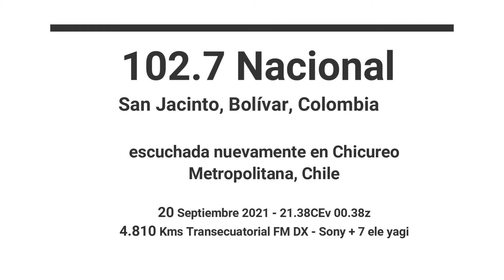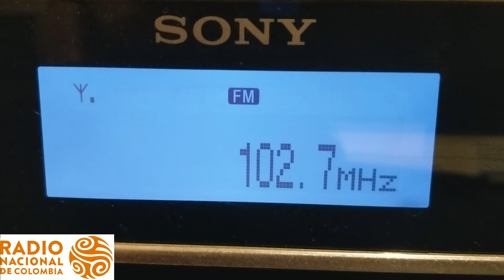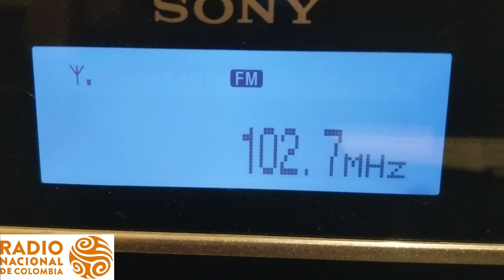102.7 Radio Nacional de Colombia San Jacinto, Colombia en Chicureo, Chile ~ TEp FMDX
102.7 Radio Nacional de Colombia desde San Jacinto, Bolívar, Colombia escuchada en Chicureo, Metropolitana, Chile vía propagación Transecuatorial

Día: 09 Septiembre 2021
Hora: 21.33CEv - 00.33z next day
Distancia: 4.815KMs

Escuchada nuevamente el 20 de Septiembre identificándose desde San Jacinto, Bolívar.

Día: 20 Septiembre 2021
Hora: 21.38CEv - 00.38z next day
Distancia: 4.815KMs